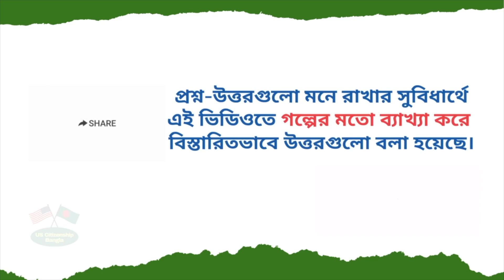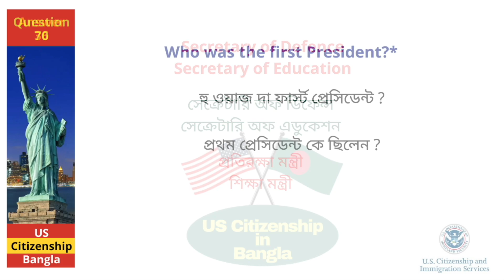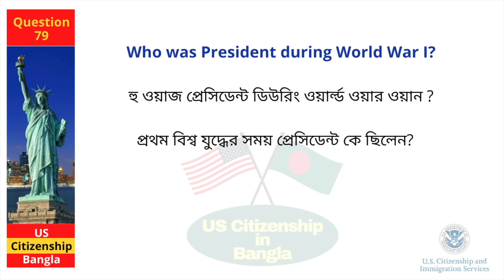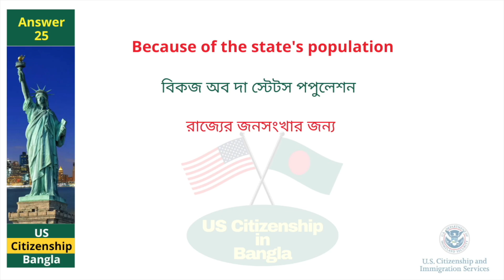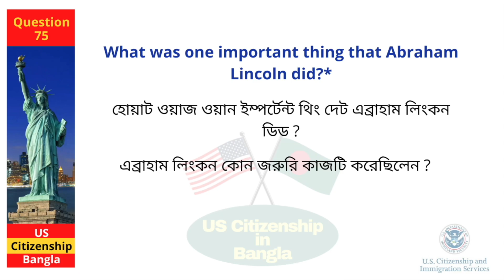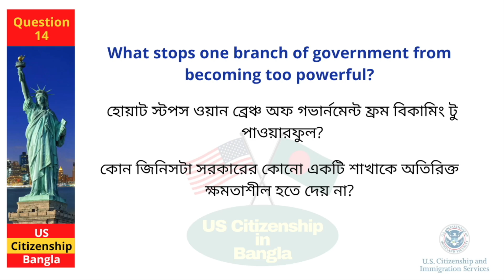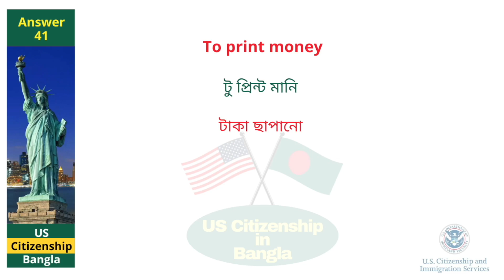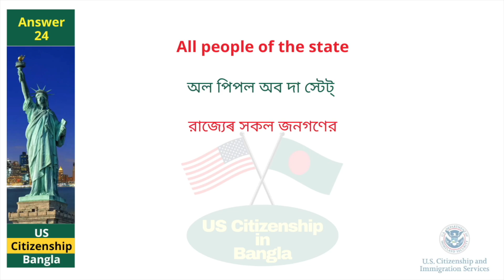বাংলাভাষী মানুষের জন্য সিটিজেনশীপ পরীক্ষার প্রশ্ন-উত্তর, Citizenship Test 2023, 100 Civics Questions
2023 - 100 Civics Questions (2008 version) for the U.S. Citizenship Test.

2023 USCIS Official 100 Civics Test Questions & Answers,